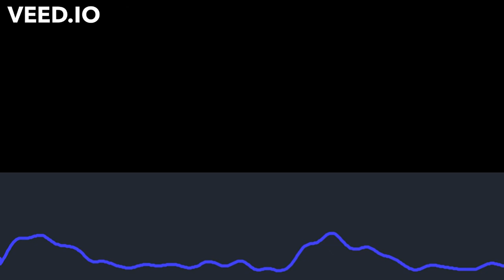The Fleet Of TUI, As Of 2021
Enjoy a short coverage of TUI's Fleet, As Of 2021.
All images used are copyright to Google.